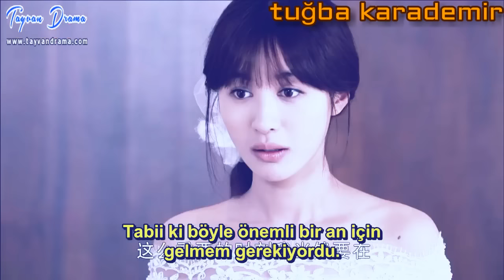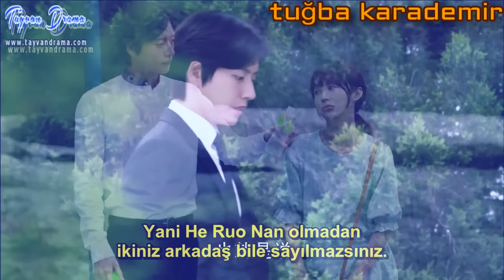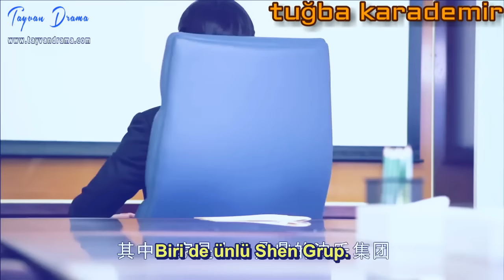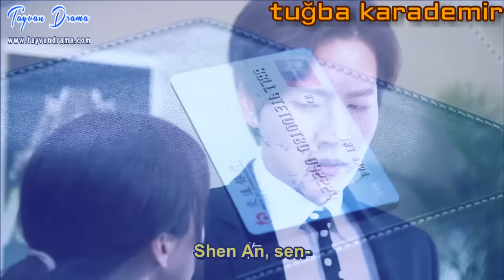Far Away Love - Oh oh (Çin Klip )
Dizi İsmi: Far Away Love
Şarkı İsmi: Kendi-Oh Oh
Dizinin Konusu: İlk aşkının kardeşine aşık olan bir adamın hikayesi..(aslında bana kalırsa dizinin konusu arkadaşından geriye kalan sevgilsiyle yaşadığı aşk ama kadın kötü değil adam istiyor ama adamda kötü değil neyse üstteki konuya odaklanalım)

İyi Seyirler